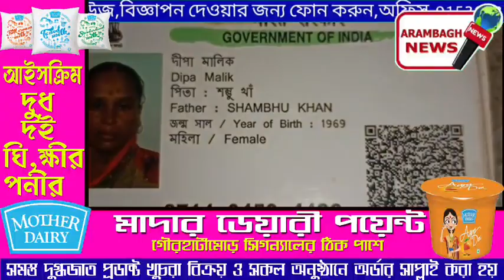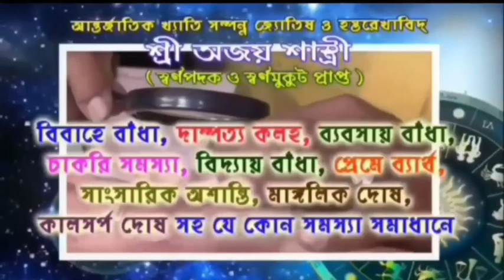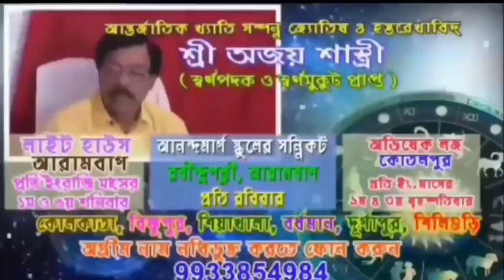পেয়ারা পাড়তে গিয়ে ছাদ থেকে পড়ে মর্মান্তিক মৃত্যু মহিলার